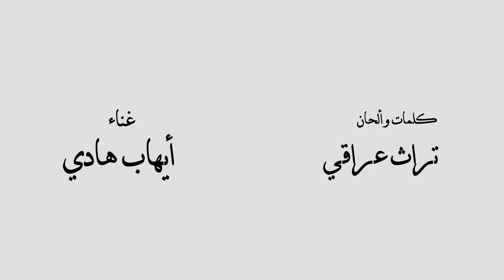إيهاب هادي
Directed by
Mohammed Alanezi